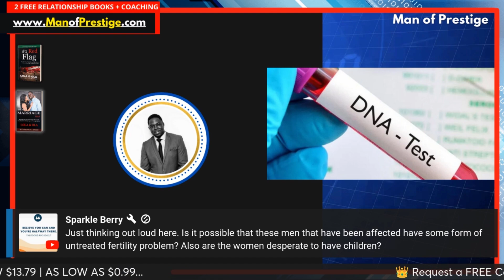DNA SHOCKER 🧬 Paternity FRAUD Crisis Explodes in Nigeria!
2 FREE BOOKS & FREE Complimentary Coaching Session

Let's talk about it... Pull up and let’s chat and extract the relationship lessons in this story together.